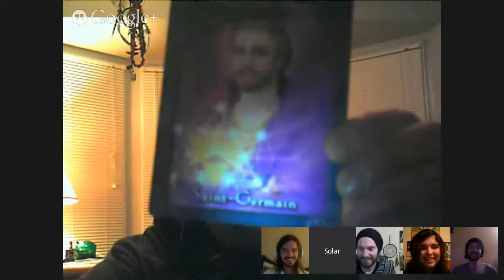Round Table Discussion: The Astral Plane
We cover topics such as Astral Projection, meeting dark entities, difference between Astral Plane and Etheric Plane and share some personal experiences on the topic.

Speakers:

Ashton Robertson:
Since his first big spiritual awakening in 2007, Ashton has been spreading knowledge, light, love and wisdom with the world in many forms. He is a writer, musician, and he loves holding group meditation sessions. He has the ability to hold space in any situation, and be the mirror so other people may see a different way of being, instead of forceful teaching.

Babananda Christensen:
Babananda is a Vibrational Alchemist and New Earth Shaman. Acting as a multi-dimensional translator through the inner planes of consciousness by connecting with the Soul, Higher Self, Guides and Angels. We communicate so that we may collectively bring through what serves our Highest and Best good, so that we may individually and collectively begin healing on all levels of Mind, Body and Sprit. Babananda is here to serve as a instrument for Divine Will offering the opportunity for new choices to be made to shift the course of each Soul's journey through the Human experience.

Nick Mielnicki:
Nick Mielnicki is constantly pursuing information based on balancing the emotional, mental, physical bodies. As well as how to create more energy for ourselves to participate in this experience here on Earth in full abundance. y passion is dealing with and helping beings learn proper education, how to think for themselves, understanding the connection between the brain, mind, and body.

Christopher "Selomon" Closson
Selomon has been independently studying and researching the Astral Plane through personal experience, testimonial's and scientific studies.  His studies has brought on many more questions than it's answered, but he feels sharing research is beneficial to our growth here on Earth.

Facilitator:  Shantastic Shine
Shantastic is an Intuitive Guide.  She loves to work with people trying to find their messages from the "other side".  She has adapted to the gift of  being able to receive messages as well as guidance from "spirit".